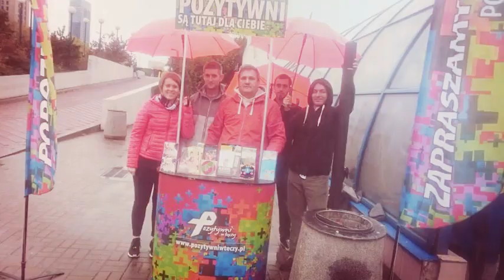Zespół Pozytywnych w Tęczy w działaniu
Zespół Zjednoczenia Pozytywni w Tęczy w działaniu.